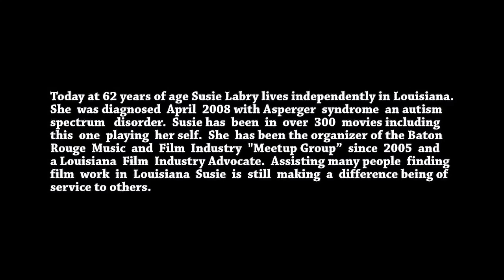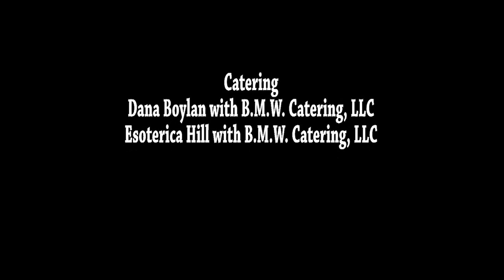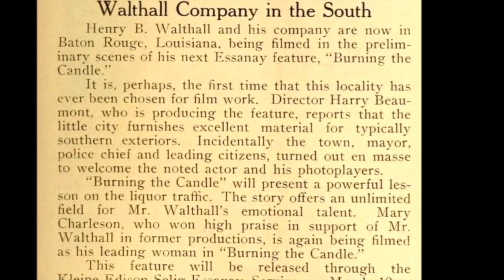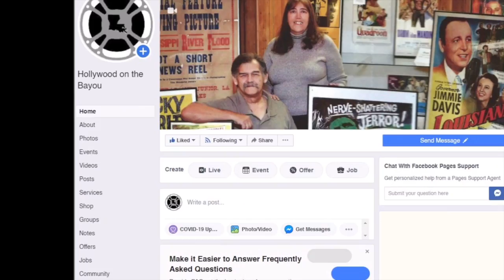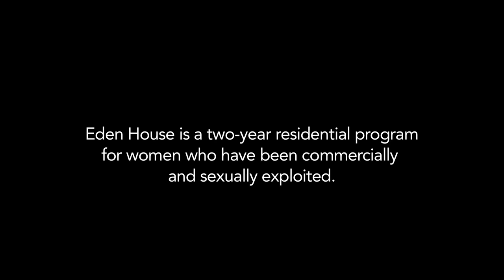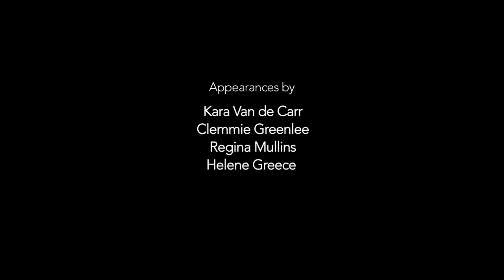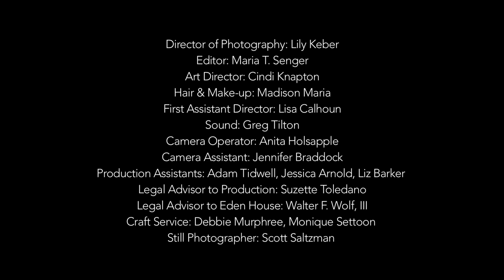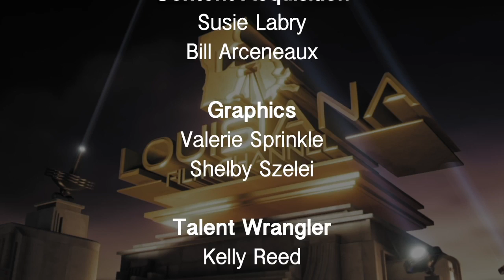Wed Night Movies - Season 1 - Episode 7